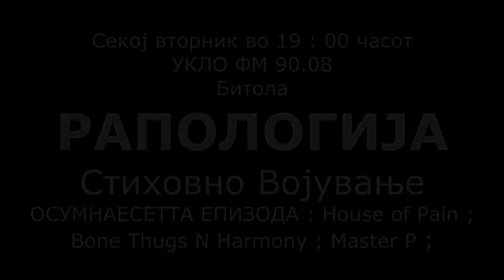Rapologija 18ta Epizoda